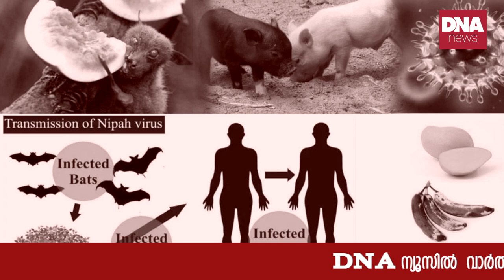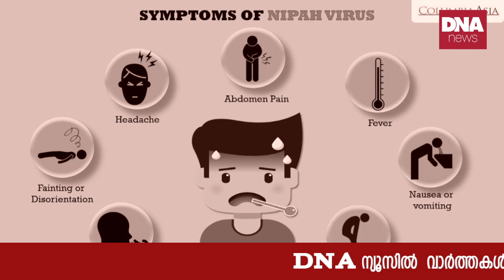ആരാണ് ജാഗ്രത കാണിക്കേണ്ടത്...? | dnanewsmalayalam